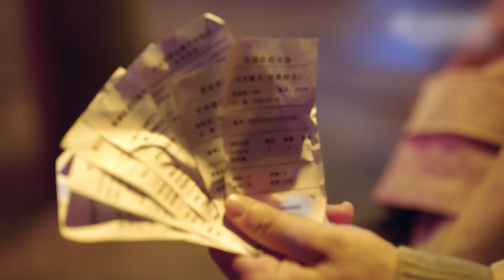谢阳太爱了，跑遍整个成都买仙女棒，还代表成都欢迎张沛《故乡，别来无恙》丨任素汐 李雪琴 史策 王子璇 There Will Be Ample Time【捷成华视偶像剧场】